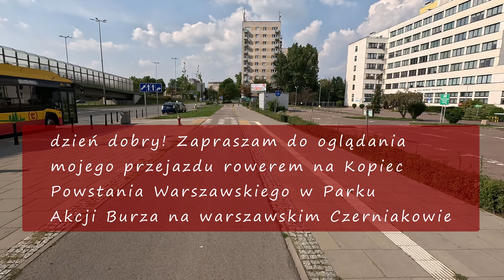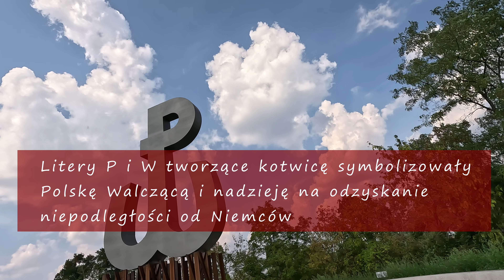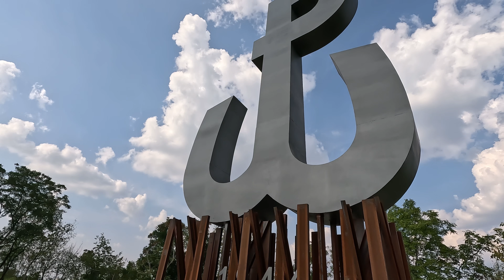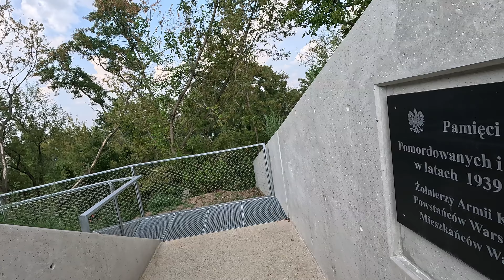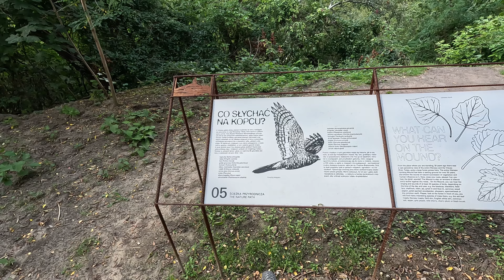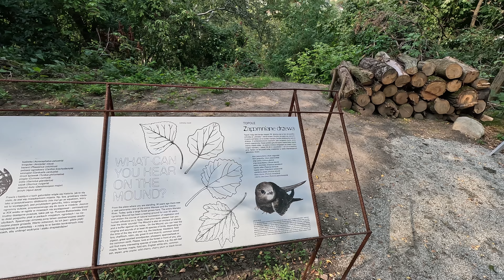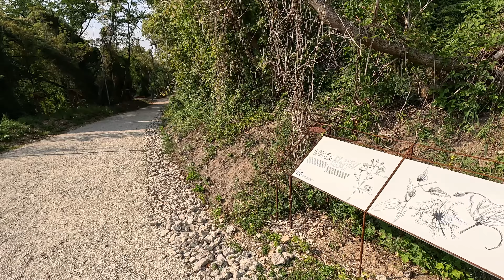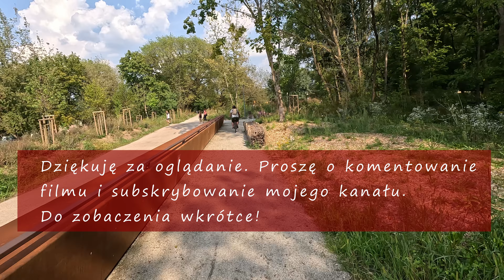4K Jadę rowerem na Kopiec Powstania Warszawskiego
Jadę rowerem ulicami Warszawy zobaczyć Kopiec Powstania Warszawskiego.